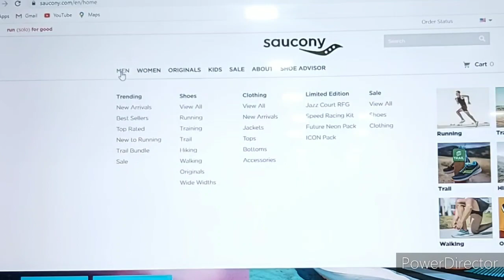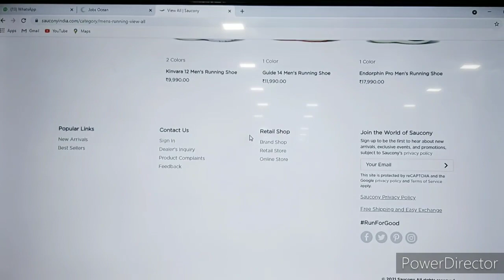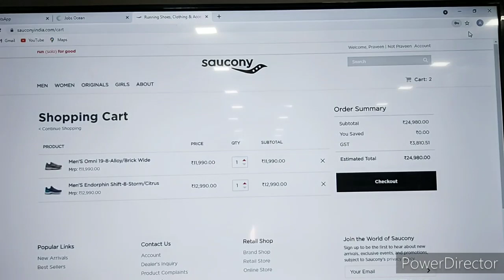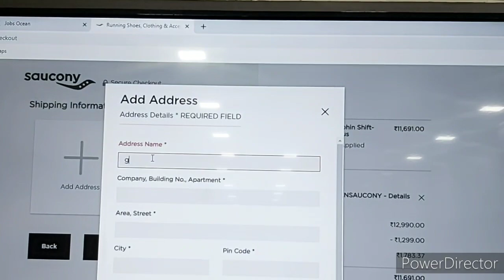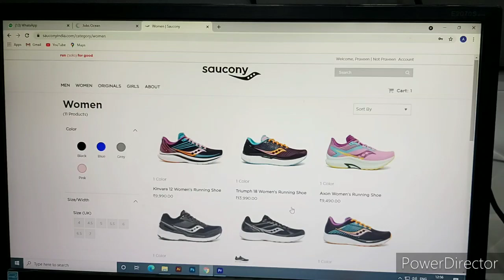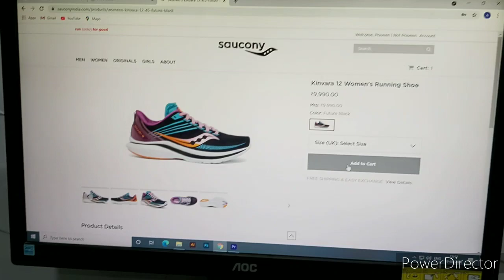Best Running Shoes in India How to Get 10% Off on Saucony Shoes